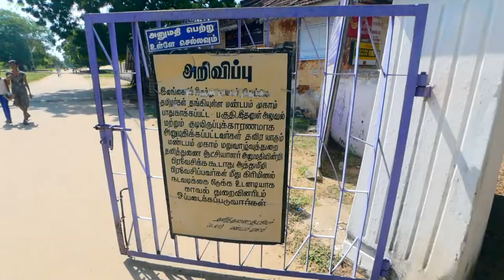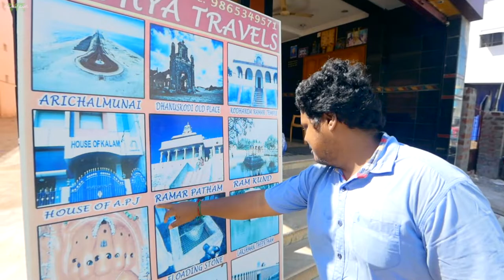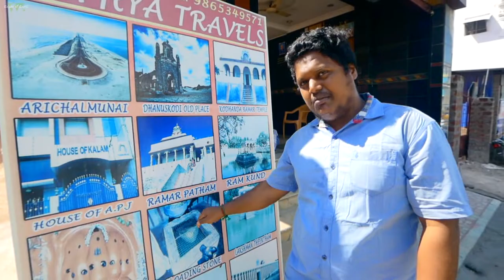Inside the Destroyed Dhanuskhodi GHOST TOWN | Solo Travel India | Tamil Nadu Travel Vlog (Ep. 48)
I visited a Ghost Town in India! Back in 1964, there was a Cyclone that hit Dhanuskhodi, Tamil Nadu and killed an estimated 1,800 people.

I didn't know any of this until after I arrived and visited the area.

Dhanuskhodi is located on a peninsula near the Sri Lankan peninsula border. Geographically, it's an very interesting place!

As always, I wish I could have spent more time here exploring!